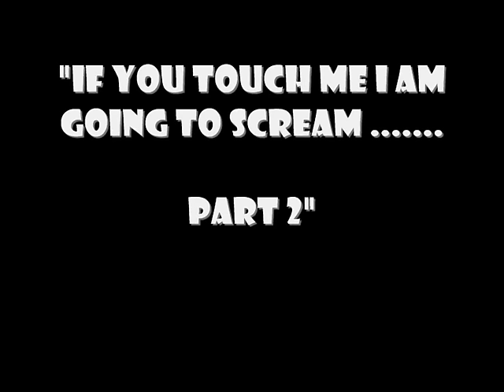My Morning Jacket "Touch Me I'm Going To Scream Part II"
From their 2008 CD 'Evil Urges' this wonderful song.